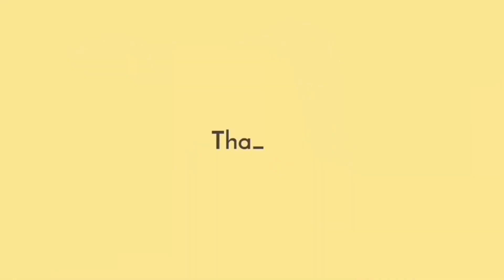เมี่ยงหมูสามชั้นย่างคำโต น้ำจิ้มถั่วตัดหอมอร่อยมาก Grilled Pork Belly with Thai Spicy Sauce Ep.147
ฝากติดตาม แชร์ และเป็นกำลังใจให้ด้วยนะครับ ☺️ ขอบคุณมากๆครับ ❤️❤️